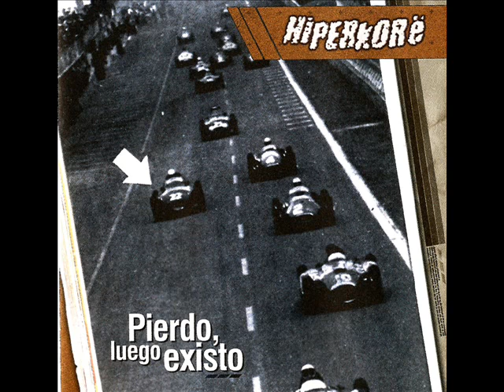Hiperkore - 11 Schht